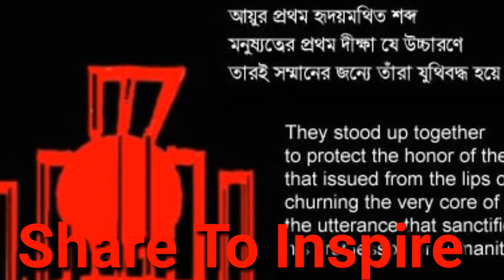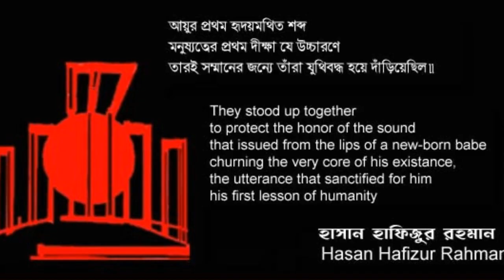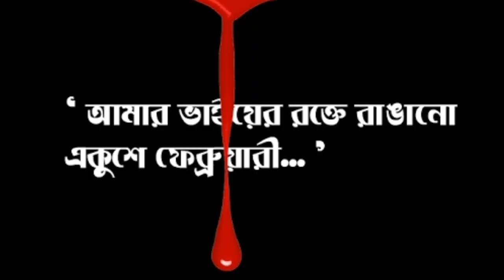২১শে ফেব্রুয়ারি, ১৯৫২ সালের ভাষা আন্দোলনের ইতিহাস|নূরে আলম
বিষয়      : ২১শে ফেব্রুয়ারি, ১৯৫২ সালের ভাষা আন্দোলনের ইতিহাস।. .. !!
কথায়     :নূরে আলম .. !! ♥♥
সম্পাদনা: নূরে আলম .. !! ^^
প্রকাশিত: ১৯শে ফেব্রুয়ারী,২০১৮ .. !! ^^

ভালো লাগলো অবশ্যই শেয়ার করবেন
মত, মন্তব্য, শেয়ার করুন এবং সদস্যতা আমাদের পাশে থাকুন👌👌👌👌।